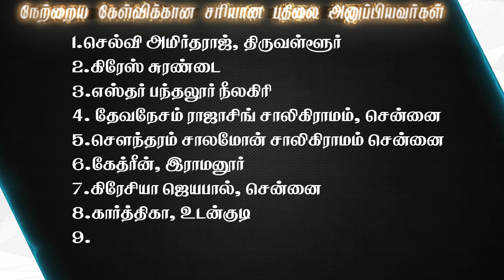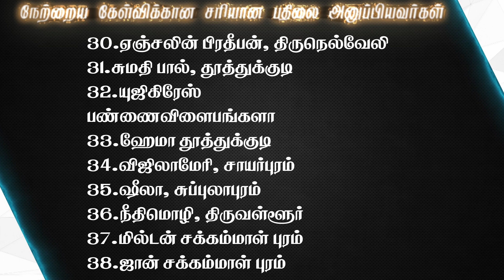Joshua Tv BIBLE QUIZ Epi - 424 | Bible படிங்க பதிலை சொல்லுங்க பரிசை வெல்லுங்க | Tamil Bible Quiz